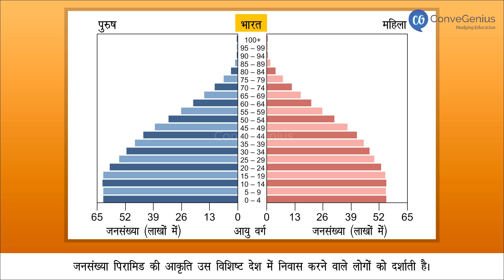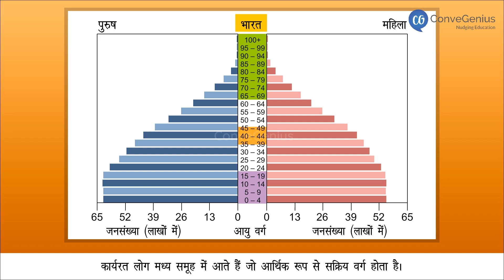जनसंख्या की संगठन | Population composition | Class 8 | Geography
In this video, we cover the important chapter "Human Resources" from Class 8 Geography. Learn about the role of people as a key resource in the development of nations, factors affecting the distribution of population, and the importance of skilled human resources in economic growth. This video will explain population density, literacy rates, healthcare, and how human resources are managed for a sustainable future. Ideal for Class 8 students preparing for their exams!

Check out our Thinkbooks on Amazon, teaching 21st Century skills like:
- Analytical Thinking,
- English Ability and
- Maths Aptitude